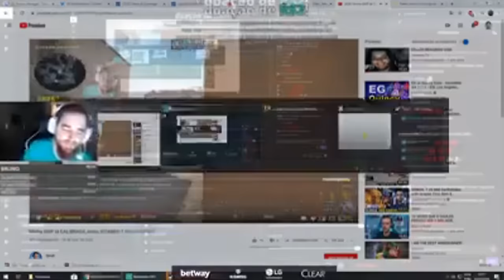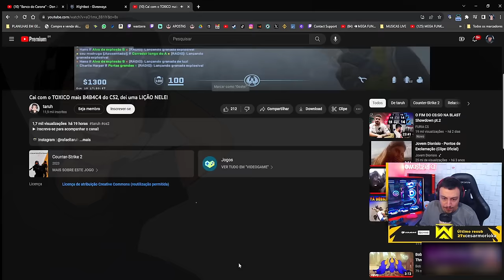Impressionando LENDAS no CS ft. FNX, HEN1, FALLEN, CAMY, FKS, SAULLO e WAST!